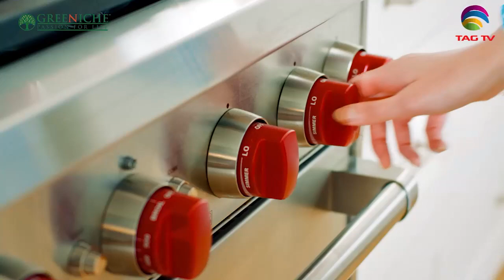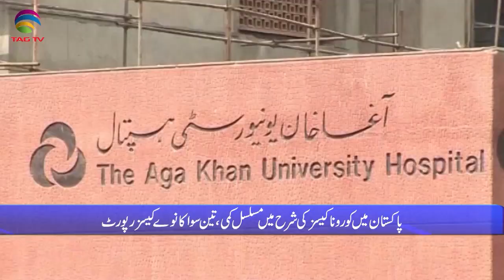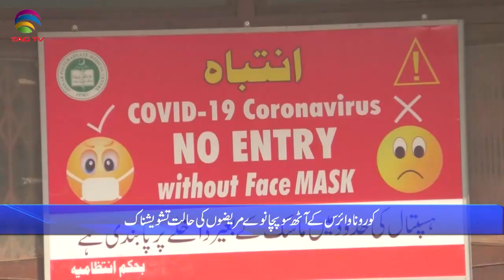Pakistan News Bulletin with Rukhsar Shahzad, Dec 3, 2021